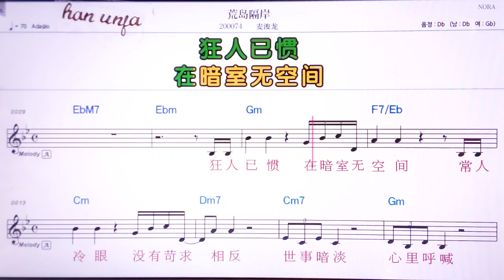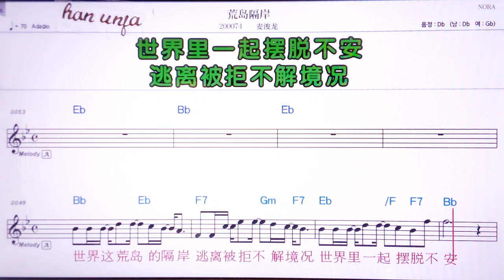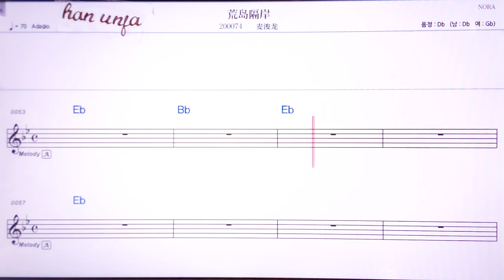💖황다오거안/ 마이쥔퉁👍Karaoke With Sheet Music/MR,노래방, 악보, 코드,